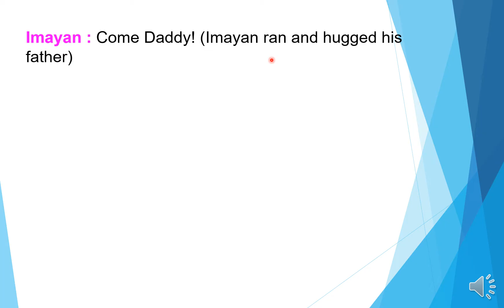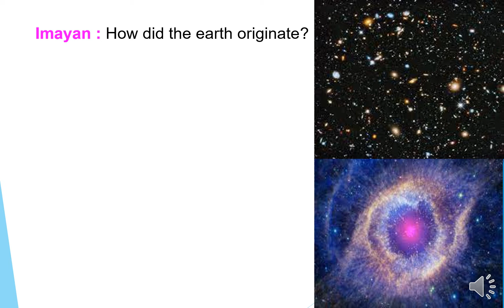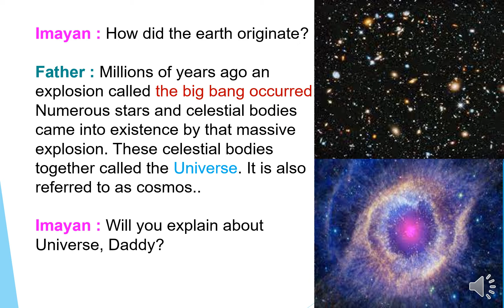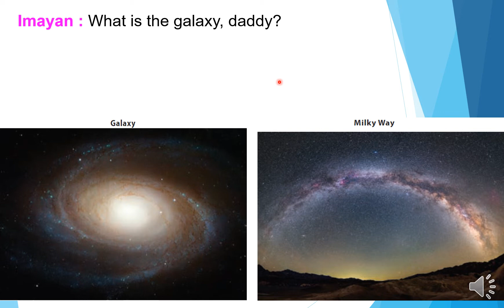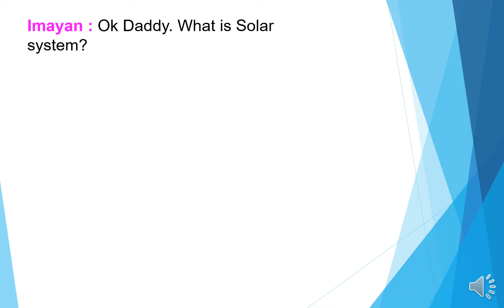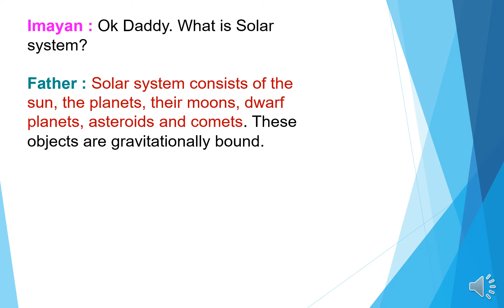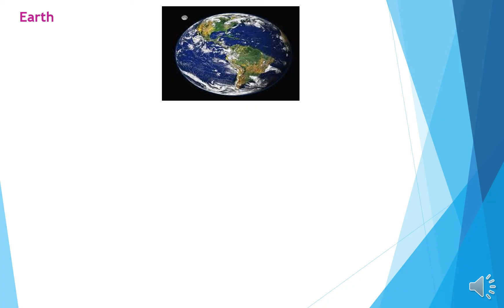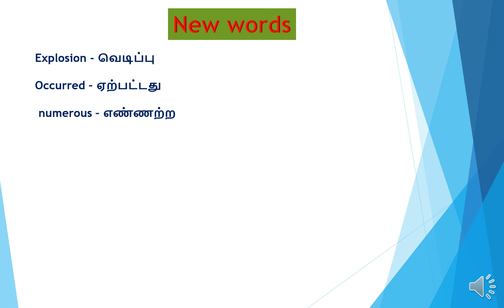Unit-1 Our earth (Part-1)Universe,Solar system 5th Std social science Term-1 Explained in Tamil